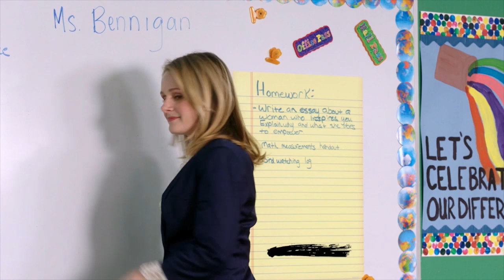Teachable Moments | Ms. Bennigan Takes on Science | Teachers on TV Land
Ms. Bennigan takes over Ms. Cannon's science class.

Teachers is a new series where six elementary school teachers try to mold young minds, even though their own lives aren't really together. This new comedy is based off of the web series created by the Katydids and is executive produced by Alison Brie, Ian Roberts and Jay Martel.